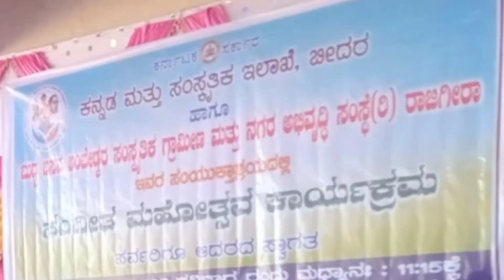kannada aur sanskritika program yakatpur school me kiya gaya.